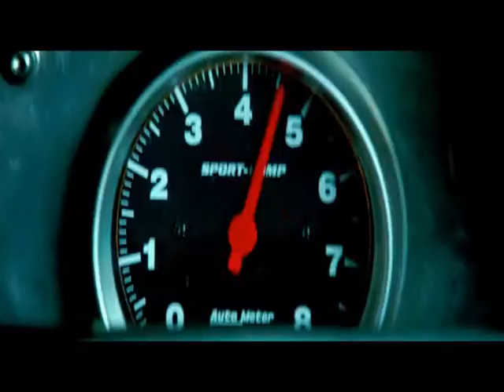Watch Carrie Trailer #1 Hd Chloe Moretz Carrie